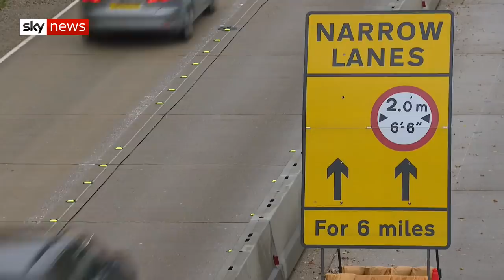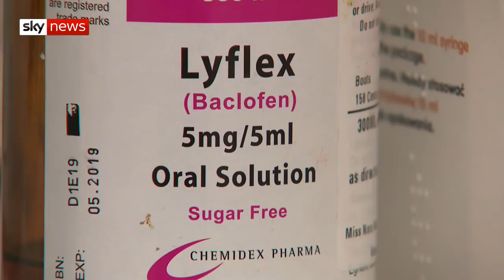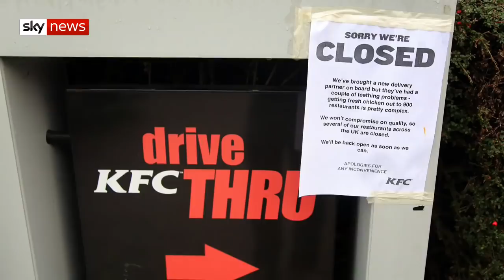Special report: Preparing for No-Deal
Police fear the fallout from a "no-deal" Brexit could lead to "wide-scale disruption and dangers for the general public" and have warned they may not have the resources to cope.

Officers' worst case scenario features a return of violence to Northern Ireland, panic buying and long delays at Dover.

Sky's Adam Parsons has this special report.

and download our apps